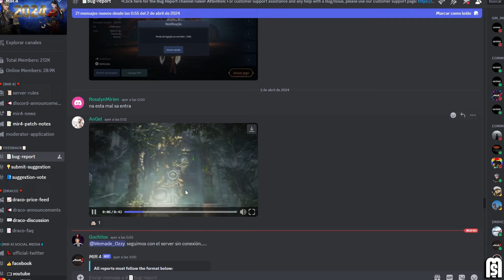CAMBIOS EN ABADON DE DRAGON NEGRO, NUEVO EVENTOS Y MAS, ASI ES LA NUEVA ACTUALIZACIÓN DE MIR4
Que onda, hoy analizando a fondo la nueva actualización ingame de mir4, la misma no trajo tanto contenido, sin embargo ocurrieron algunos cambio en el juego, uno de los mas importante es la eliminación de la zona seguro del abadon de dragon negro y los nuevo evento check entre otra cosas

Quieres Comprar Oro Al Mejor Precio del Mercado?
Disponibilidad: SA, NA, EU, Inmena y Asia

Juega MIR4 Sin Necesidad de PC ni Internet, Experimentar 24/7 AFK de MIR4 sin corte con UGPhone